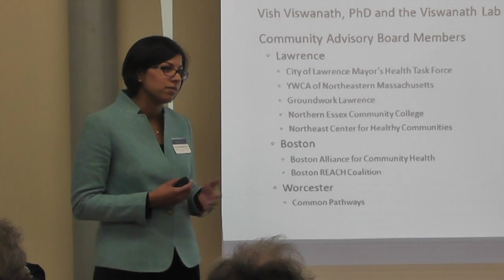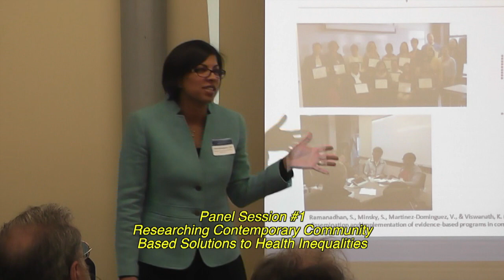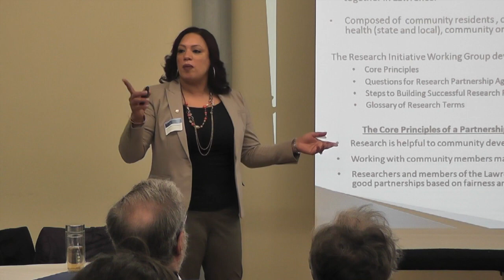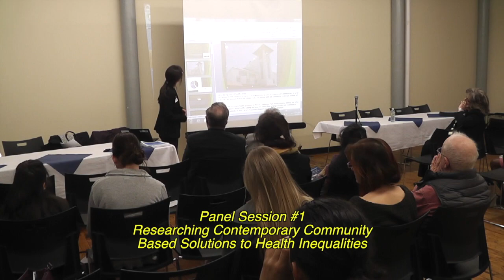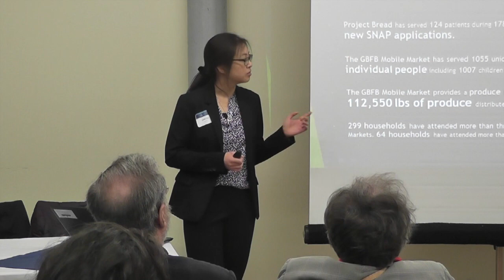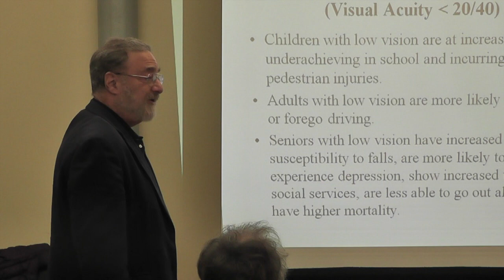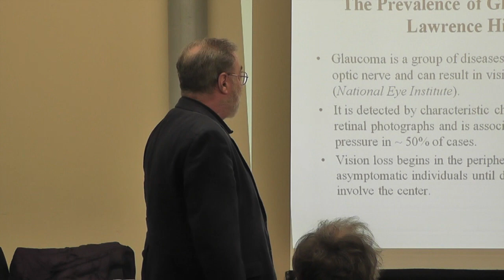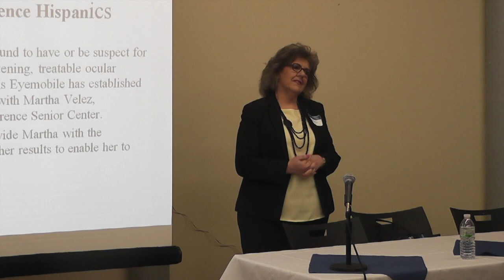2018 Public Health Symposium-Health Inequities 1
This video is about 2018 Public Health Symposium-Health Inequities 1